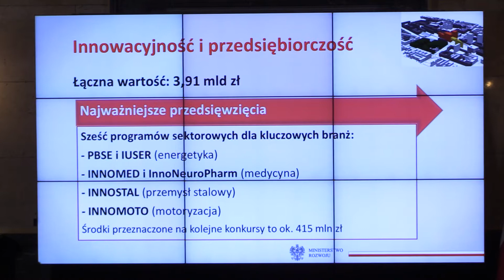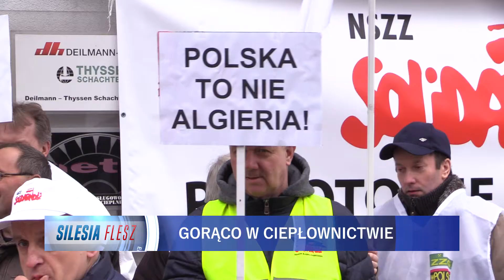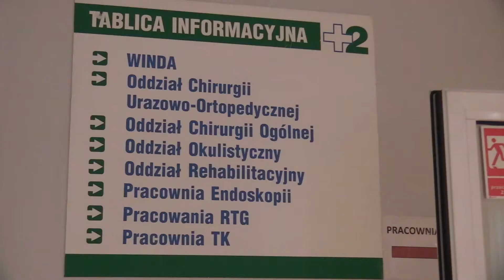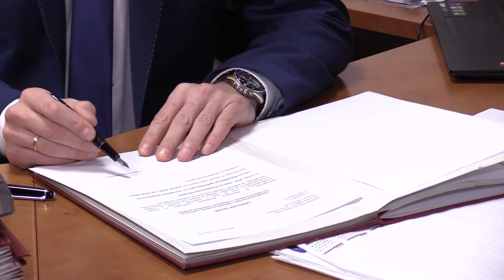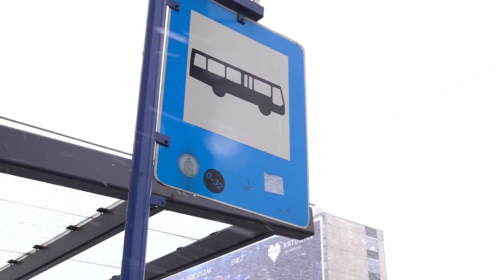TVS SILESIA FLESZ 21.12.2017